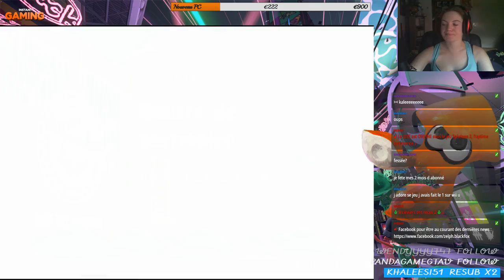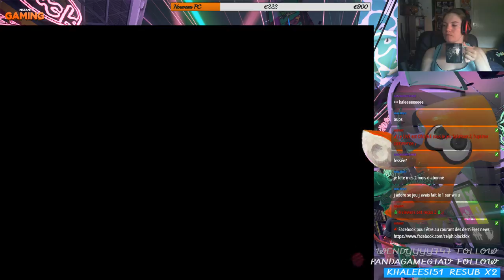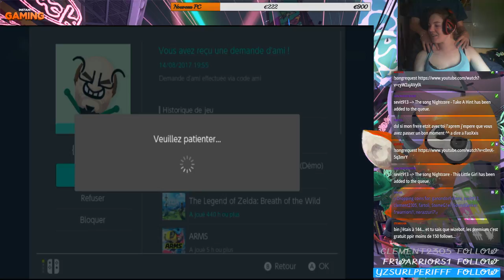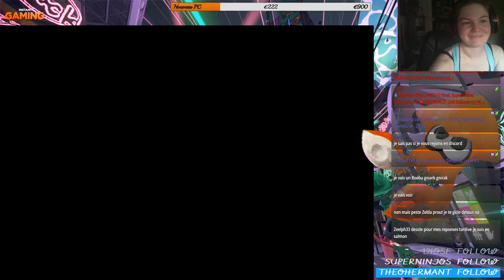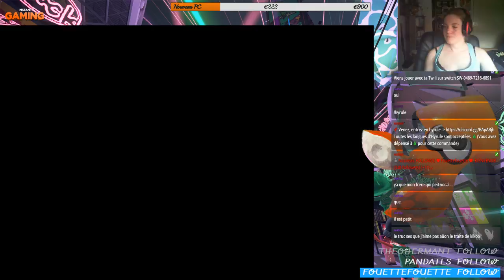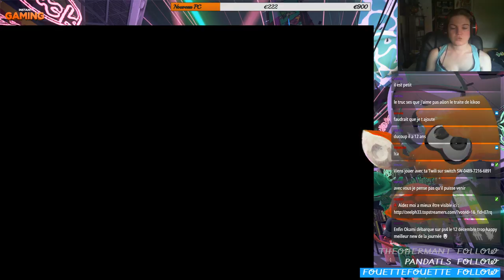[FR/Switch] Des couleurs et des tentacules! SR ouvert [ !ca et !hyrule pour me rejoindre ;) ]